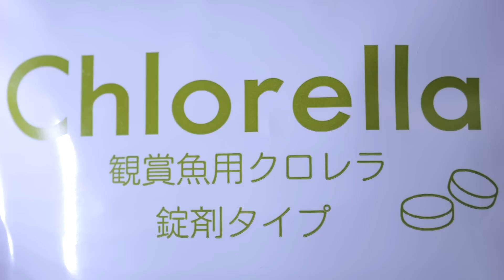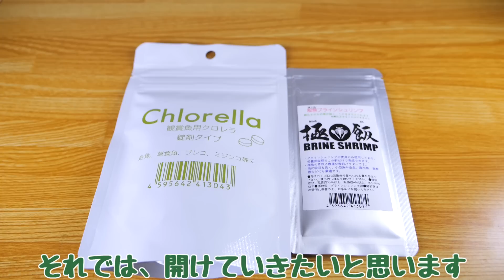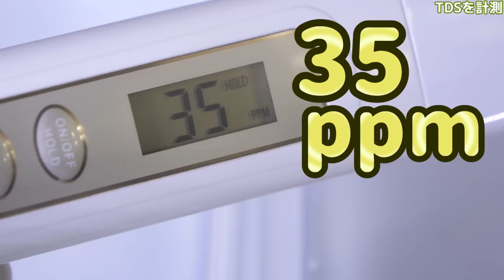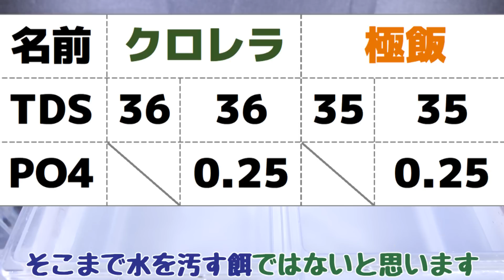【餌】魚のお通じを改善する錠剤と黄身だけのブライン殻無し卵。珍カラコレクターが絶賛！リキジャパン 観賞魚用クロレラ錠剤タイプ、極飯【ふぶきテトラ】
リキジャパンの観賞魚用クロレラ錠剤タイプと極飯を開封。人間用と同じ成分で魚のお通じを良くする錠剤型の餌と黄身だけを使用した栄養価の高いブラインの卵。あまり知られていない裏の世界をご紹介。もちろん、癖も強いです。

今回は、リキジャパン 観賞魚用クロレラ錠剤タイプ、極飯の開封及び比較と検証をするお話でした。クロレラタブレットは以前から気になっていたのと、ブラインの殻無し卵シリーズも進化した事を願って購入。反応はいつも通りでしたが、共に形状が惜しかったです。1mm前後、0.5mm、2mmなどバリエーションを増やした顆粒タイプが出ると良いですね。卵もくっ付けるだけでだいぶ嗜好性が変わってくると思います。小さすぎると見つけないのでフィルターの負担になります。食べないと栄養が届かないので、食べやすいサイズにして欲しいです。タブレット型のクロレラですが、コリドラスの餌等はあそこまで水に色を付けません。あの形を水槽に投入させたい場合は、水を汚しにくいプロバイオディクス法などの製法を入れて水質悪化を防がないと、地獄絵図になると思います。いずれにせよ、使いたいと思わない絶賛しているシリーズでした。

◆ふぶきが買った餌の詳細スペックはこちら↓
型番：リキジャパン 観賞魚用クロレラ錠剤タイプ
型番：リキジャパン 極飯

【利用しているBGM・効果音サイト】様
・DOVA-SYNDROME